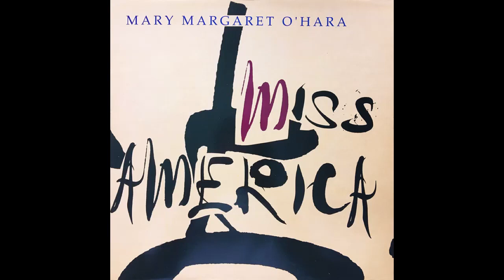Mary Margaret O´Hara - Miss America - 1988 -FULL ALBUM